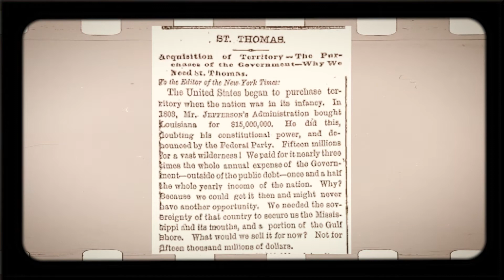This Day in History April 30th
1803 – Louisiana Purchase: The United States purchases the Louisiana Territory from France for $15 million, more than doubling the size of the young nation.
Notable Birth:  1985 – Gal Gadot
Notable Death: 2019 – Peter Mayhew